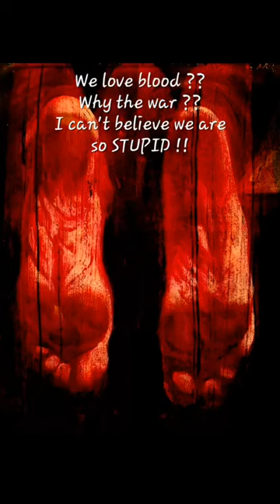Pink Floyd...Your possible pasts....Ken Currie paintings......